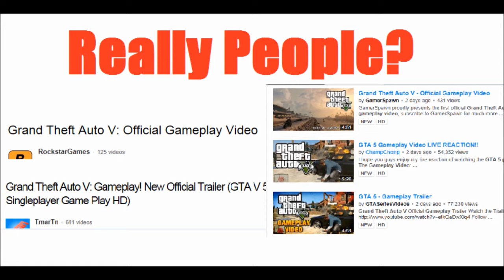Re-Uploading Game Trailers For Money?(Bo2 Gameplay)